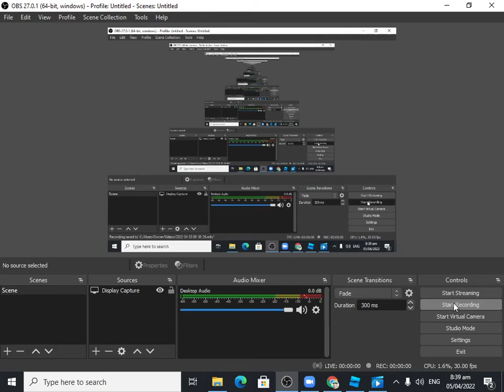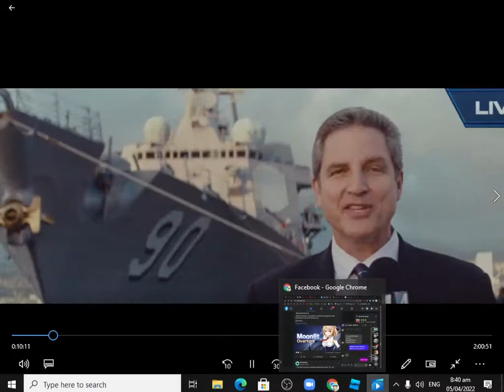Battleship 2012 | Opening Titles